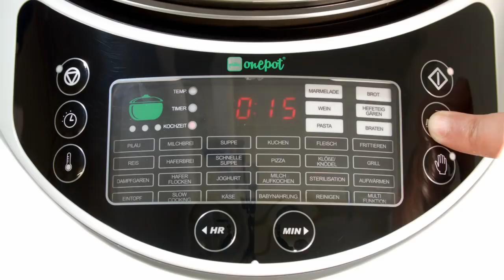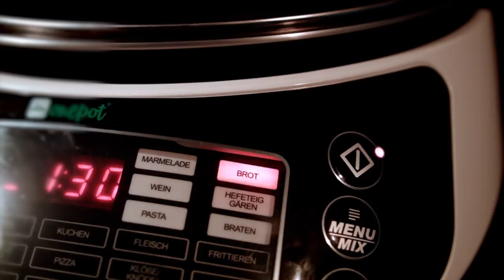Onepot Multikocher / Reiskocher/ Dampfgarer / Fritteuse / Bräter